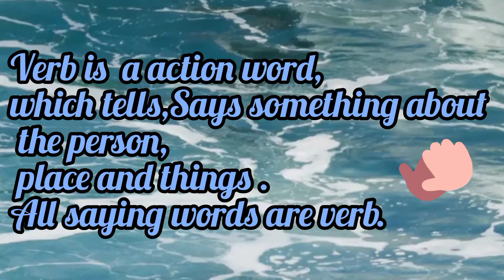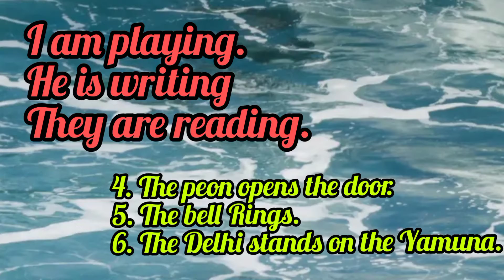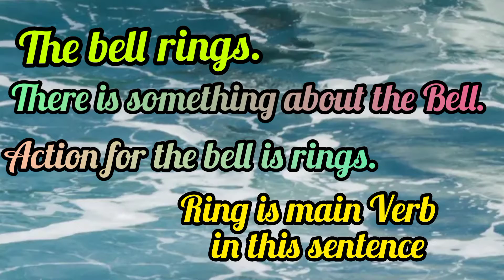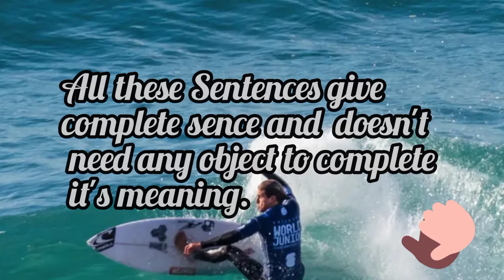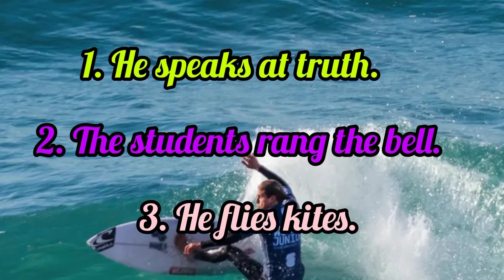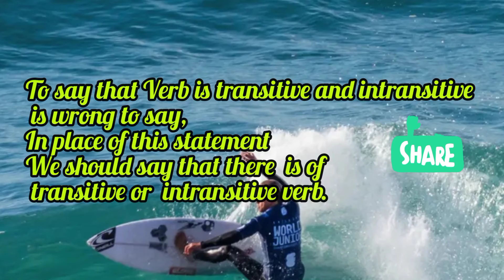Intransitive VERB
intransitive verb, what is intransitive verb
how to identify the intransitive verb
how to use it in the sentence
don't miss the video,watch till end.